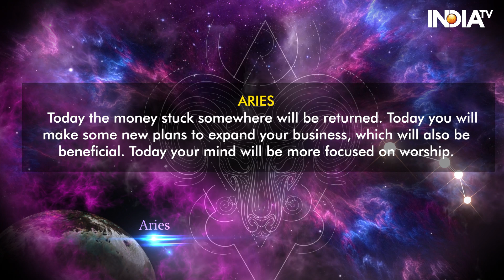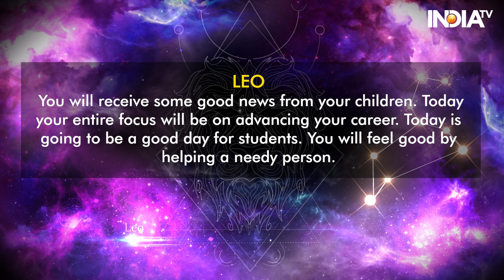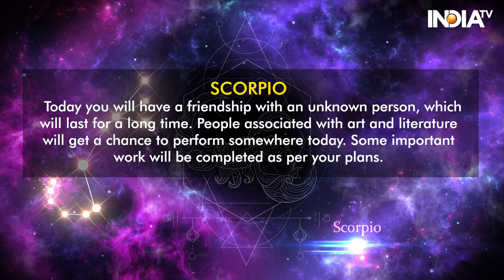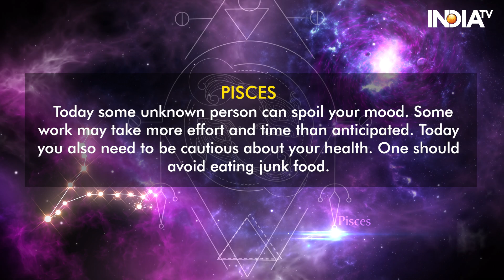Horoscope Today, 17 Sep 2024: Know Your Zodiac-Based Predictions | Astrology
Today's Horoscope, September 17, 2024: Today is Udaya Tithi Chaturdashi of Bhadrapada Shukla Paksha and Tuesday. Chaturdashi Tithi will last till 11.45 pm today, after which Purnima Tithi will take place. Ravi Yoga will last till 1:55 pm today. Also, Shatabhisha Nakshatra will remain till 1:53 pm today. Apart from this, Anant Chaturdashi fast will be observed today. Also, Pitru Paksha has started from today. Know from Acharya Indu Prakash how the day of 17 September 2024 will be for you and by what measures you can make this day better.